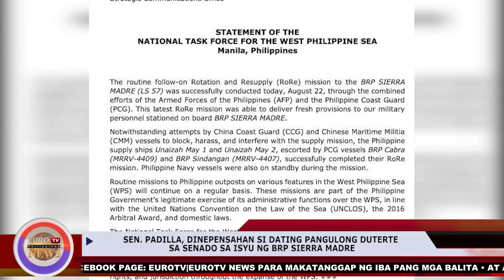icymi: SEN. PADILLA, DINEPENSAHAN SI DATING PANGULONG DUTERTE SA SENADO SA ISYU NG BRP SIERRA MADRE